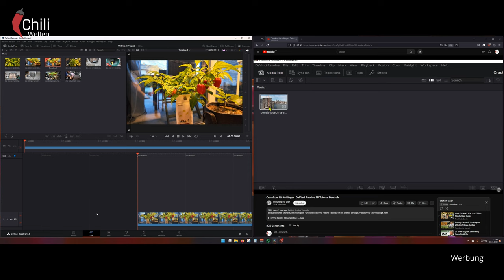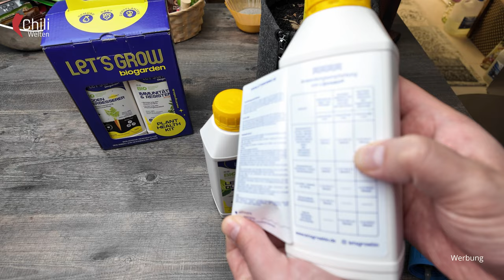Bonchi retten und Wurmkiste erweitern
Unsere Scotch Bonnet Bonchi hat richtig Hunger! Außerdem bekommt unsere Wurmkiste ein neues Stockwerk und ich gehe in Sachen Video-Bearbeitung neue Wege.

Unsere Wurmbox der Wahl ist die schöne und obendrein praktisch gestaltete Urbalive von Plastia geworden. Bestellen könnt ihr sie bei Interesse inkl. 1.000 Kompostwürmern hier*: von

Für die Einrichtung der neuen Etage nutze ich den BioBizz Coco-Mix* mit etwas Hochbeet Kompost von Floragard*

Ihr habt Interesse an meinen Töpfen oder den nagelneuen Topfabdeckungen? rein!

Meinen umfassenden Chili Anbau Guide mit vielen Links zu den von mir verwendeten Produkten, findet ihr

Die gemeinsam mit Floragard entwickelte Chili-Erde, speziell für die Anzucht, findet ihr unter anderem

Kapitel:
0:00 Intro
0:33 Fütterung der Bonchi
8:56 Update Wurmkiste